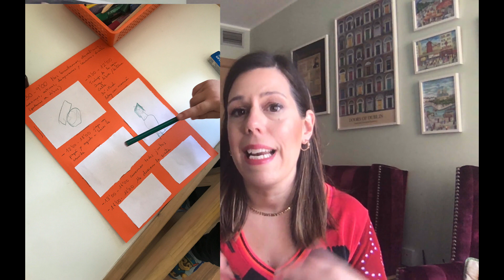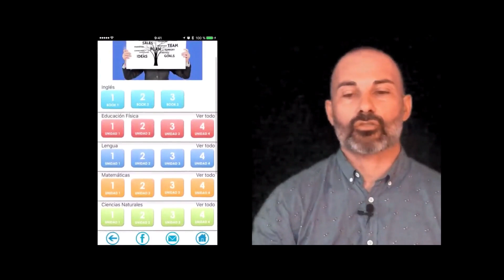ORGANIZACIÓN CON NIÑOS Y APRENDIZAJE DEL INGLÉS EN CASA - Crisis del coronavirus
*** En este vídeo quiero ayudar a las familias con niños que, a causa de la crisis del coronavirus, se han visto obligadas a teletrabajar en casa a la vez que atienden a sus peques.  Te doy ideas, juegos, actividades y herramientas que te servirán para organizar el teletrabajo con los peques. Además, te doy ideas para que puedan aprender Inglés estos días desde casa!.

*** Para complementar este vídeo, he hecho otro en Instagram TV (@anaestherteacher) sobre libros y cuentos en Inglés para niños, que espero que también pueda ayudarte estos días de aislamiento en casa

*** Además, si eres opositor, te invito a echarle un vistazo a mi curso para elaborar tus temas:

*** Y si tienes que teletrabajar y eres profe, este curso te puede ayudar